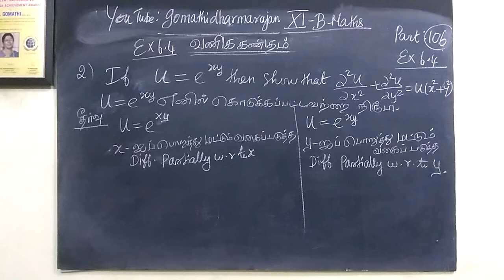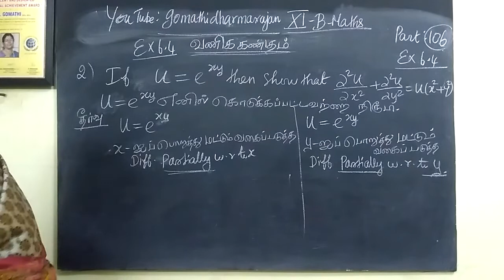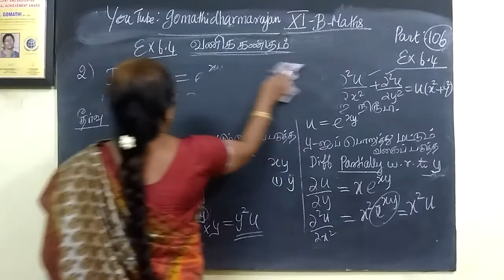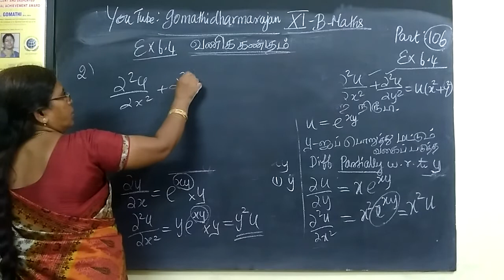11th B Maths-வணிககணிதம் [Part-106] Ex-6.4-2 வகை-பயன்பாடு Diff calculus-Gomathidharmarajan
11th B Maths-வணிககணிதம் [Part-106] Ex-6.4-2 வகை-பயன்பாடு Diff calculus-Gomathidharmarajan
பதினோராம்வகுப்பு வணிககணிதம் Part-106-Chapter-6